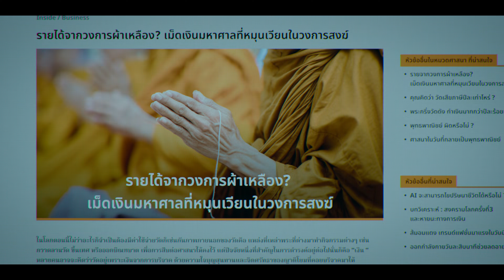The Believers (Staffel 1 Clip 6 mit Untertitel) | Trailer auf Deutsch | Netflix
Influencer-Mönche, buddhistische Podcasts und Memes. In diesem Krimithriller über die Schattenseite der Religion prallen Tradition und Technologie aufeinander.

Eine Gruppe ehrgeiziger Jungunternehmer*innen, deren Start-ups nicht von Erfolg gekrönt waren, wittert im neuen Branding eines verkannten buddhistischen Tempels eine Geschäftschance.

The Believers
Trailer auf Deutsch (Staffel 1 Clip 6 mit Untertitel)
Netflix

Thriller, Dramen, Dramaserien, Thailändisch, Thrillerserien, Provokativ, Spannend, Betrug, Thailändischer, Organisiertes Verbrechen, Drama, Serie
Teeradon Supapunpinyo, Pachara Chirathivat, Achiraya Nitibhon, Patchai Pakdeesusuk, Paophet Charoensook, Wattanapong Wongwan, Aummaraporn Phandintong, Watcharapol Paksri, Asamaporn Samakphan, Perapat Rukngam

A14 Nicht für Minderjährige unter 14 Jahren empfohlenviolence, legal drugs, inappropriate language